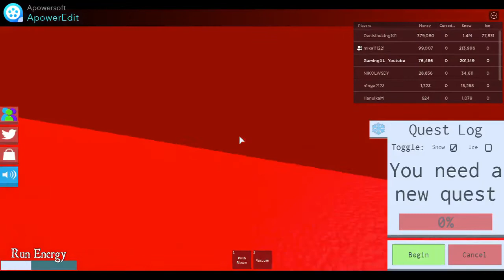Roblox Snow Shoveling #10 special